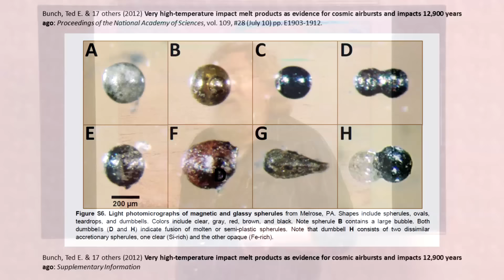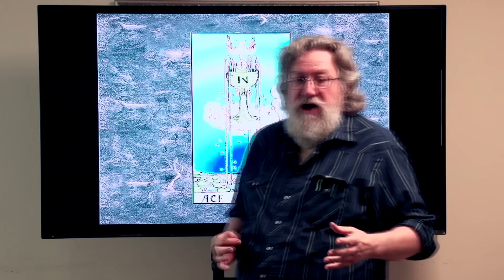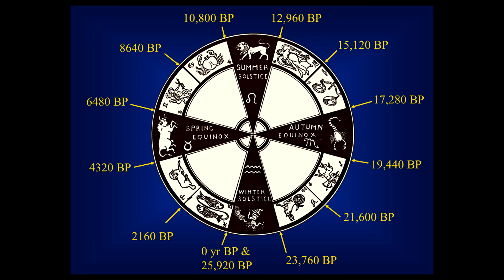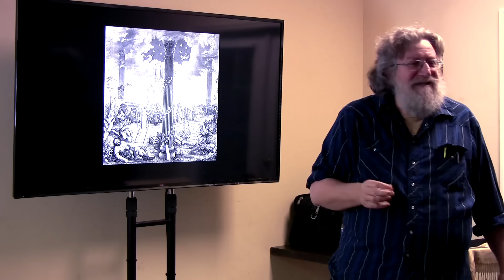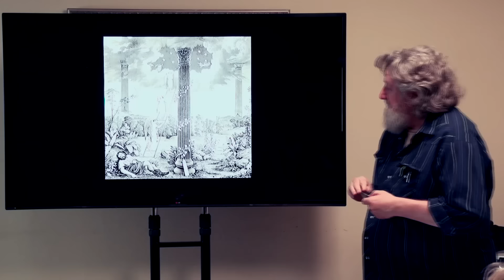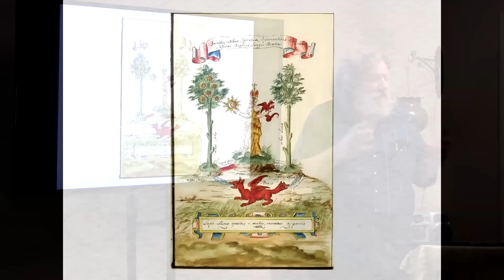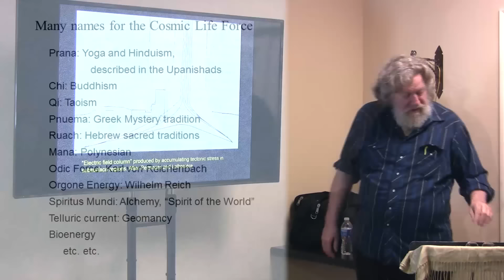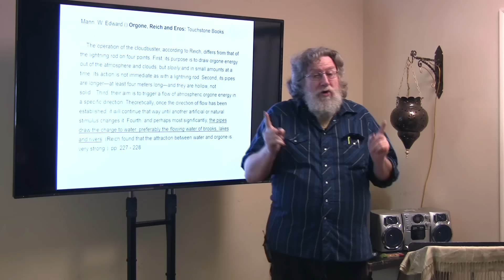Class3pt2 Cosmic Grail Revealed - Secrets of Alchemical Symbolism Revelation with Randall Carlson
C3.2 Notes:
Gobekli Tepe another example of ancient structure that’s an astronomical observatory
Holy Grail technology is linking these two domains of celestial and terrestrial
Tunguska event on June 30, 1908 gave us a clue
1000’ wide object passed within a million miles of Earth – TODAY!

Late 70’s, early 80’s beginnings of major paradigm shift about Earth history – IMPACTS!
Tom Corbett Space Cadet captures imagination: Tetrahedron on asteroid capped Moon pyramid, with map to Mars and buried Sphinx – to be found by space-traveling humans
Walter Alvarez and team discovered the iridium layer- subsequently confirmed globally
First Gubbio, then Hendaye in south of France, which was an alchemical school location

Steven J Gould “Punctuated Equilibrium” identified catastrophes within long uniformity
5 Great Mass Extinctions, then sudden “rapid speciation” after long hiatus of nothing
Go look at full Moon with binocs/telescope: Hundreds of thousands of impact scars!
Final leg is heritage of ancient stories and myths: apocalyptic destruction by fire/water

Create framework for looking back at these traditions! Portal of Judgement at Chartres
Apocrypha, Sybiline Oracles, Book of Revelation: literal conveyance of real happenings
Ancient model of time was cyclical – “Great Year” related to great Cosmic Cross drifting
widespread intense fires on multiple continents
Found within are proxies for cosmic impact event: microspherules, nano-diamonds

Roughly 120 species of mega-mammals are now extinct from event only 13k years ago
Permian-Triassic extinction event almost sterilized the planet [252 million years ago]
K-T boundary period of “clustered bombardment” ?

Single impactor into Yucatan calculated to 100 million megatons – 1 mt will wipe a city
Top end of energy forces that humans have learned to control is bottom end of cosmic
“The Great Five” extinction events – K-T was in the middle, others worse; YDB not close
Talk now of humans causing 6th great mass extinction – point to mega-mammals 13kya
11-12 Richter Earthquakes, massive volcanic eruptions – How did anything survive this?
Rain with ph of battery acid! These extremes are NOT happening now! “Get out more!”

Have to understand Earth has gone thru these episodes, Nature has been devastated
Platinum Group Metals are delivered during these cosmic events – have interesting   interactions with biosphere – subtle hints at use in alchemical transmutative process
Post Cold War sharing info on Tunguska revealed mutated species
Cosmic constituents catalyzed rapid evolutionary change

Panspermia suggests life was introduced to the Earth from “outside” via comets etc.
Comets can contain sophisticated organic material; hydrosphere may also be a product
Atom bombs into Japan did not explode at ground, detonated miles up for wider radius
Buried missile silos protected from explosive Shock waves from other detonations
Ace of Cups Tarot card with obvious and deep symbolism – cosmic material delivered into a crater formation, disrupting and rearranging the flow of the hydrosphere
Fractures create lines of least resistance so fluids/water can percolate thru rock layers

Longest inter-g period over that time is one we’re in now – Holocene of last 11k years
Q re: Any Sacred Geometry revealed in timing of these transitions – YES! Platonic Solids
Civilization of the Goddess by Maria Gimbutas on Early Neolithic, was climate optimum
Religious orientation shifts from corpulent Earth Goddess to wrathful sky/sun God

Setting up for description of Grail as technology to restore the landscape
Symbolic art w/ Jacob sleeping, Angels ascending/descending ladder, 7 stars in Heavens
Central column with vine forming helix, crescent Moon, and a comet… Helix rep DNA?
Secret of the Grail in alchemical artwork: two trees w/ solar orbs and crescent moons, Draco/Phoenix arisen from the ashes, river/energy conduit, blood/water circulation

Support Randall Carlson's efforts to discover and share pivotal paradigm-shifting information: Make a one-time donation thru PayPal, credit/debit card or other account

Recorded and Directed by Bradley Young
Recorded and Edited by Mike Wazlavek, Bradley Young